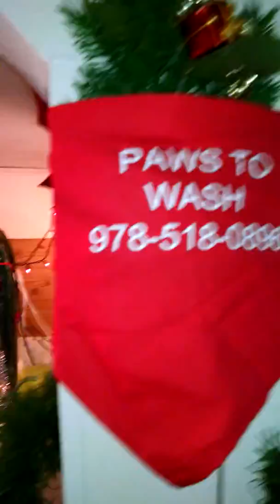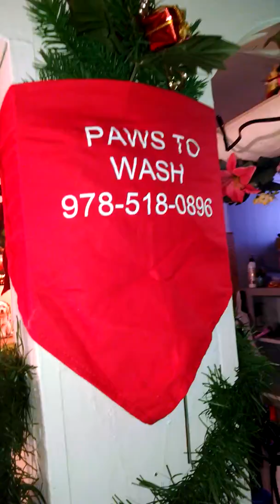Paws to wash pet grooming Andover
About

Pet Grooming we pick up ,Groom start to finish , return home ! Flexible with everyone's schedule! we Groom/pet sit
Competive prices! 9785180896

Description

awesome, pet grooming , styled cuts with scissors, any type of haircut your pet needs I can give it.

Pet Grooming we pick up ,Groom start to finish , return home ! Flexible with everyone's schedule!
Competive prices! Hello, Welcome to paws to wash, for those who haven't used us yet , This is what we are about ! After working in High scale, High priced , Grooming shop in the seacoast Mass. My husband who was , Diagnosed with Liver cancer and I realized. while losing his income. We saw how many disabled, Elderly, low income, and average citizen, busy business people traveling long distance to work , All Needed the same thing. *A Reliable, Affordable, Portable, Flexible, Safe , Professional ,personally Groomer! So after DBA "doing business as" Paws to Wash! We found the best solutions for All parties. Affordable insurance , with a $200.000 blanket. With the understanding , we would be a Pick Up and drop off mobile, And mobile trailer in winter time. So we are semi mobile Pick up and drop off. we also have complete mobile trailer when in season. no exceptions to our policy , we pick you furry friend up and we Groom start to finish then return home! we also offer the busy working commuters, A Early morning pick up where there pet is Groomed and pampered and cared for till you arrive home from work, where we then bring them to you ! Anyone uncomfortable, has concerns feel free to browse my page and see All the happy and returning clients . thank you
PAWS TO WASH
Do you? Have a busy hectic life style? Are you Eldery or Disabled ? Or just
a non driver? We Offer early pick up and care for your pet till you are able to drop off! All Pet Grooming For All Pet's /Pet Sitting / Day care& Boarding! check us out on Facebook ( Paws To Wash) or your local search engine Paws to Wash
North Andover "See what other places have to offer then call us" We are a mobile pick up and drop off Grooming!

Impressum

Pet Grooming we pick up ,Groom start to finish , return home ! Flexible with everyone's schedule! Very reasonable prices on each Groom each pet is self contained. The moment we pick up each pet/ cat/dog they get to be in a safe reliable vehicle, to come to soothing , relaxed environment, to get there Groom , each Groom is soothing , wash, scrubbed , ears cleaned, then fluff dried, pampered , Nails cut & filed , Hair cut, styled to your liking, or a deep brushing , blowing out coat ! my shampoos are soap free meaning they don't take off flea/tick treatment , I also have extras , you must tell me in advance what it is your interested in as prices vary, I offer medicated, soothing ,dry, flaky , skin , shampoo/conditioner, flea wash/treatment, skunk wash/treatment ( why get you car stinky when we can come straight to your door and take care of it for you,?) Anal glands expressed, Long Lasting scented , soothing conditioner scent last weeks, Teeth cleaning, Hair painted, toes painted , we service The North Andover, Andover, Haverhill, Lawrence, Methuen, Lowell and All other Middlesex county , we services the Essex County, Merrimac, Rowley ,Ipswich etc, We services New Hampshire , Salem NH , Plaistow NH, Atkinson NH, Newtown NH, Kingston NH and much more .. We work around busy hectic life styles , are facility is home based cats, dogs, are only crated if needed, we offer a cage free home like pet sitting, sitter, Boarding environment ... safe clean , loving All Breeds we can handle, Watch care for.. Scared, Timid, aggressive dogs, cats we handle, we handle with love ,calm patient's.. We are on YouTube check us out there, paws to wash.. truly great services we provide , car is cleaned before , During, After each pet! call us today I can Guarantee you want be sorry! we will keep your pet for the day for a Groom if you are at work or busy running Errands , paws to wash does it All